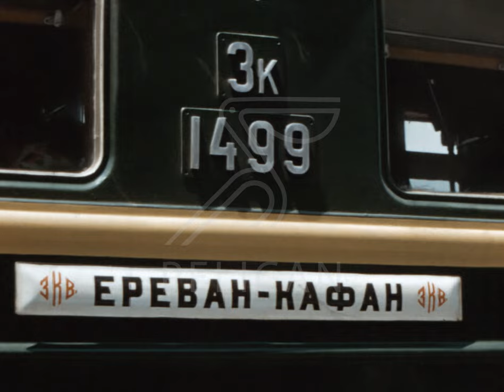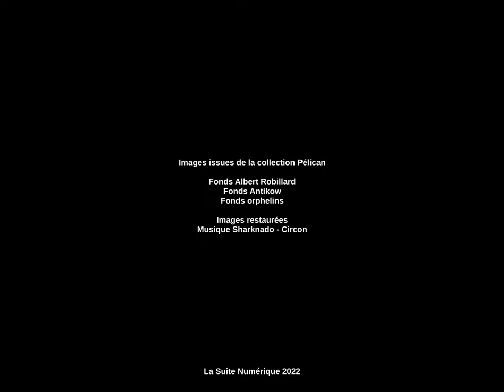Welcome abord !!! Pelican Collection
Le catalogue Pélican est une collection d’images animées issues de fonds amateurs et professionnels. Le projet a pour vocation de rendre accessible aux producteurs de contenus culturels et audiovisuels des images d’archives uniques et exceptionnelles.

Les images qui composent notre catalogue sont disponibles à la vente et font l’objet de contrats de cession de droit. Notre service personnalisé favorise le dialogue afin de proposer des sélections adaptées aux demandes de ses clients.